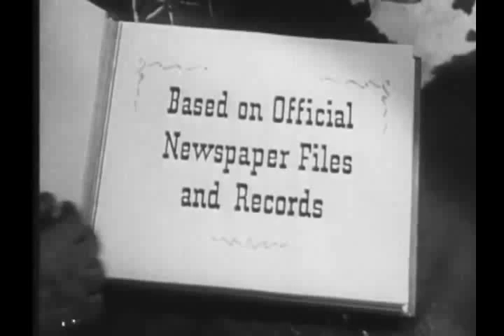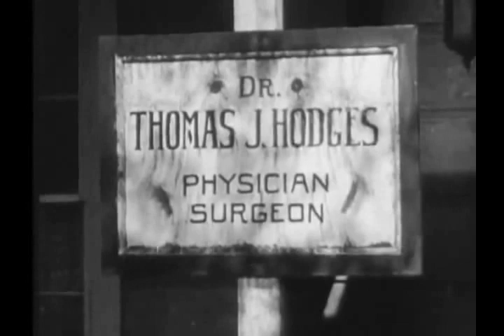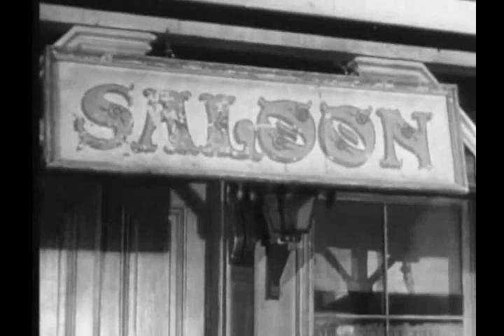Stories of the Century (TV-1955) TOM BELL (S2E3)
In his Emmy Award-winning series, Jim Davis stars as a Railroad detective hunting down infamous outlaws and bringing justice to the Wild, Wild West!

TOM BELL: Known as the "Outlaw Doc," this former physician attempted the first stagecoach robbery in the United States. After a woman passenger is killed, Matt and Margaret head out to catch him.